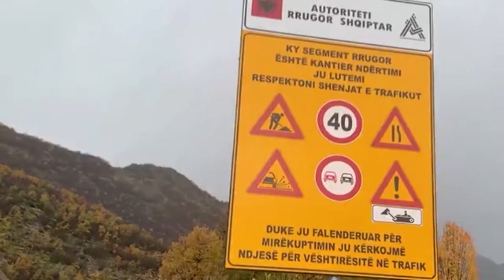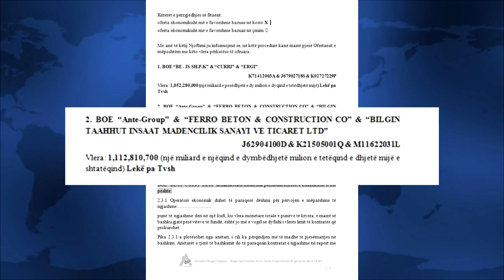Skandali, ARRSH 20 mln euro punime shtesë në rrugën e Arbërit. Koncesionari Gjoka çlirohet nga...